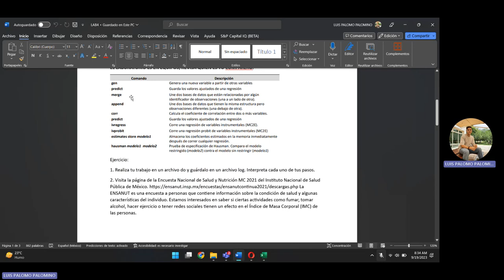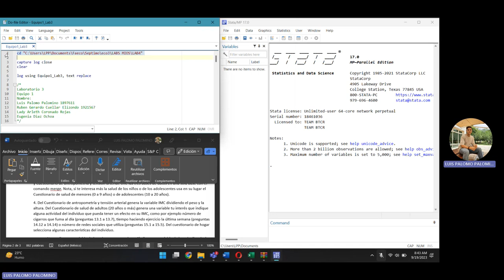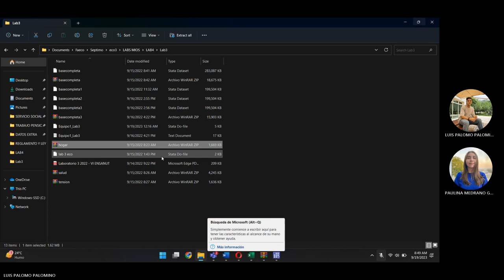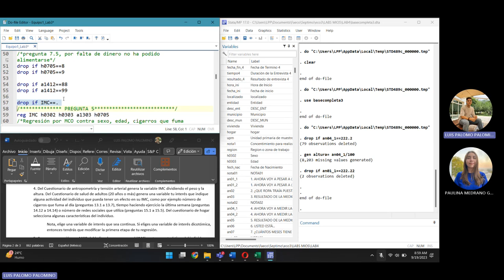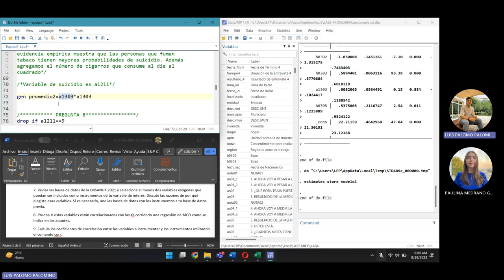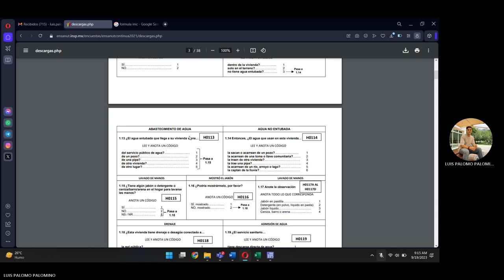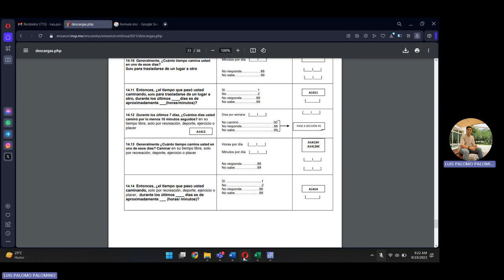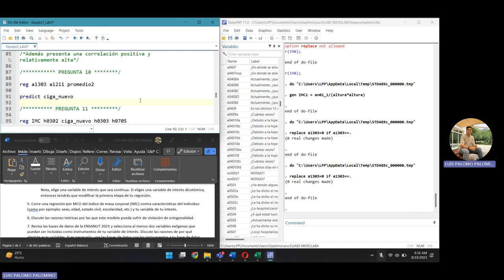Lab 8 Econometría 3